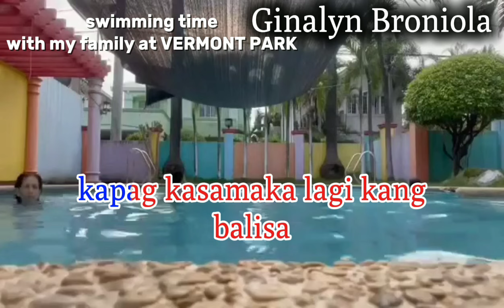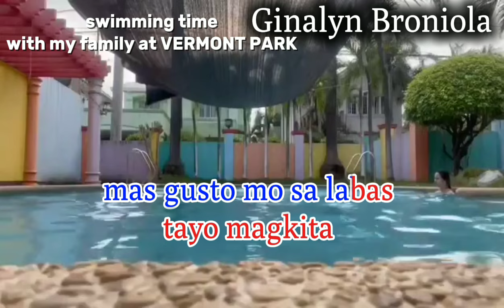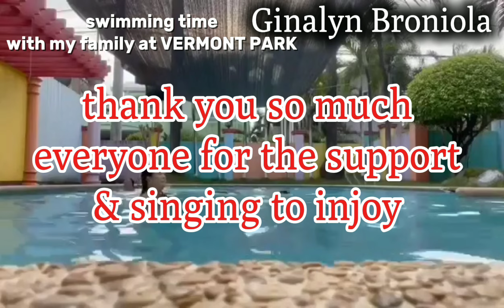BAKIT GALIT KA KARAOKE BY:FIRST COUSIN